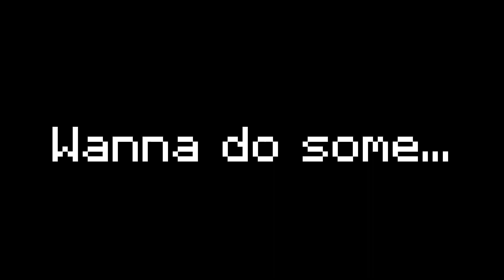That Guy With Way Too Many Mods | Hypixel Skyblock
Mods can be a great help in games like Skyblock but some people take it
waaay too far with the amount of mods they got.
Btw the frame drops during the Video where intentional because usually:
More Mods = Worse frame rates ( at least sometimes ).

IGN: BeeHivve
Server: Hypixel.net

Cya!